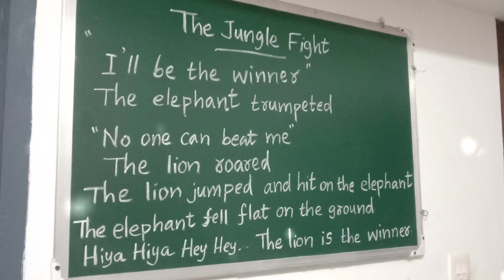Fight 1. The Jungle Fight.